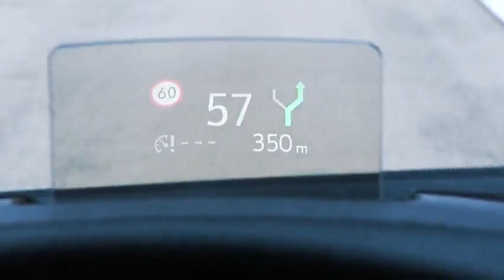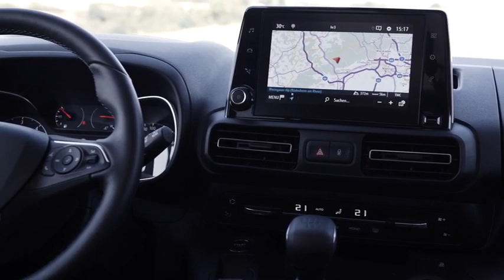Opel Combo life